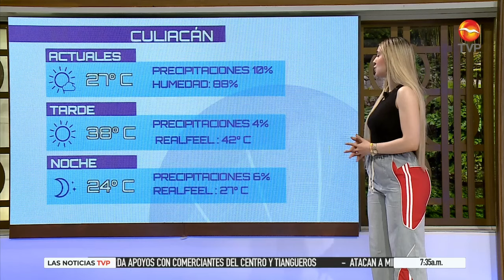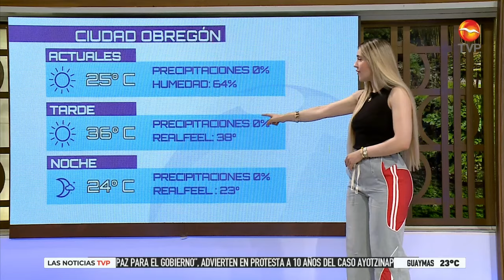¡Altas temperaturas para hoy! | Pronóstico del Clima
Tormenta Tropical "John" llegó a afectar a Oaxaca, Veracruz, Chiapas y Guerrero.
En el Noroeste se superarán los 40°C con cielos despejados.